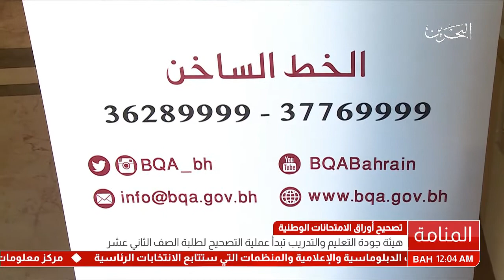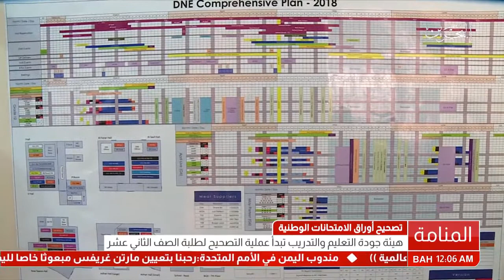البحرين : هيئة جودة التعليم والتدريب تبدأ عملية التصحيح لطلبة الصف الثاني عشر